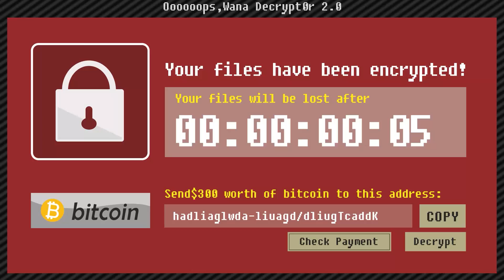沒有孤獨搖滾？第一名突破7千萬？！｜2022前十動漫歌曲【黑羽 @dr_maam @KOJIROWA2 @AJie1125 】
2022前十真的都很推！